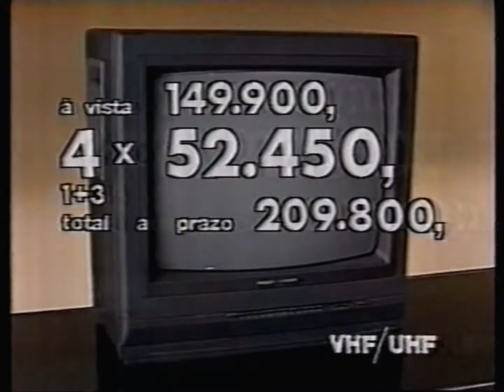Intervalo: Supercine - EPTV (29/06/1991) [3]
0:04 - Patrocínio: Supercine (Semp Toshiba)
0:12 - Prosdócimo
0:43 - Chamada: Mundial de Juniores (Globo)
0:59 - Patrocínio: Mundial de Juniores (Kaiser • Rider • Philco-Hitachi • World Card Bradesco • Casas Bahia)
1:24 - Cofap
1:40 - [Falha VHS]